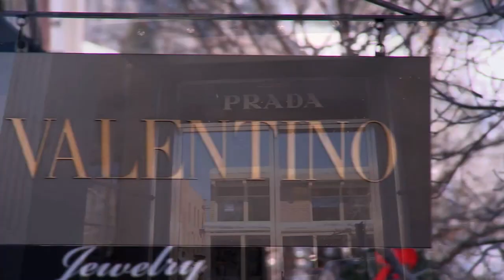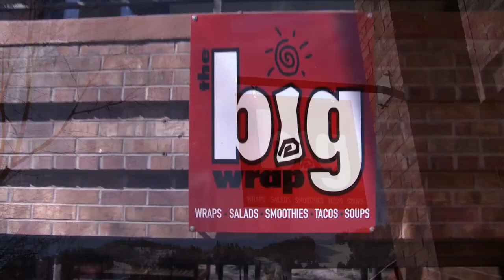What to do in Aspen!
Curious about what to do in Aspen? Check out this video about what to do in Aspen during a winter ski trip.  Join Michelle Sullivan and Gus Kadota, hosts of Talking Dirt, Aspen's Only Real Estate Show as they look at what to do in Aspen in the winter.